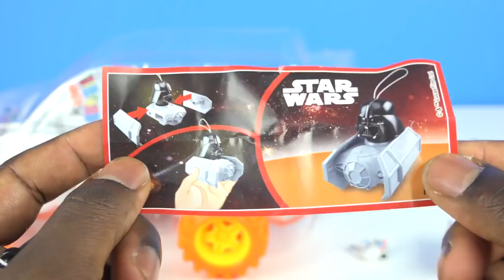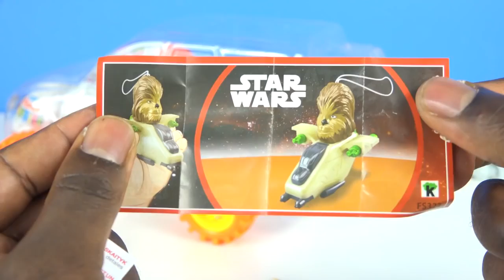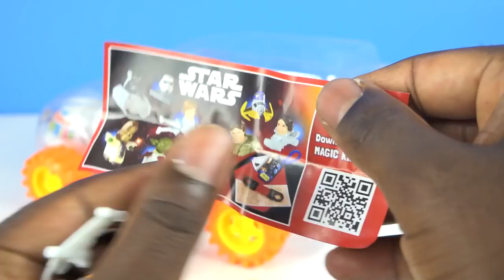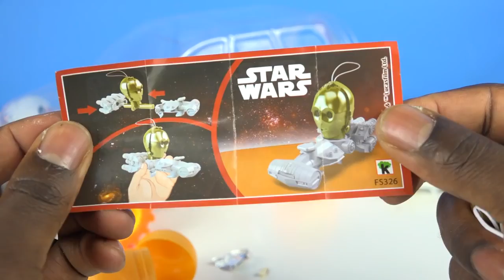SURPRISE CAR Kinder Star Wars Surprise Egg Kids Fun Toys